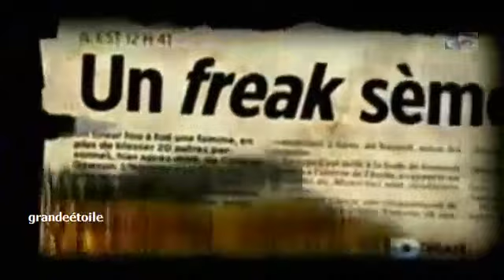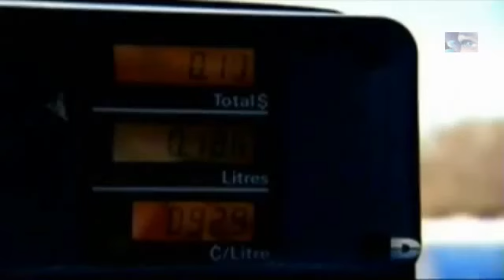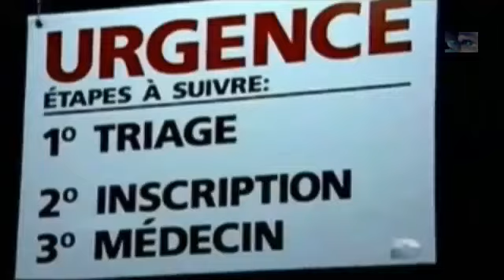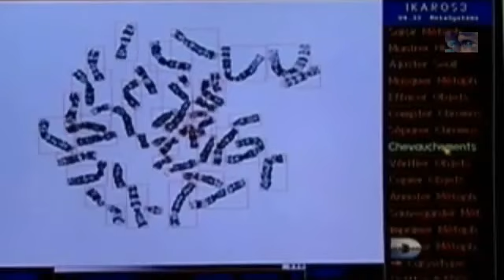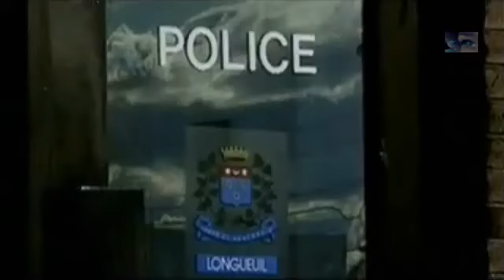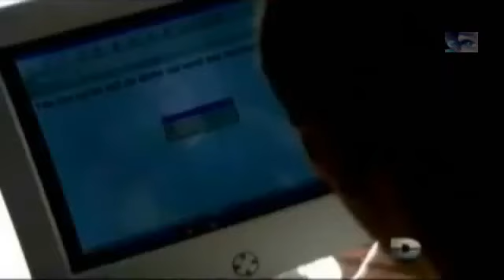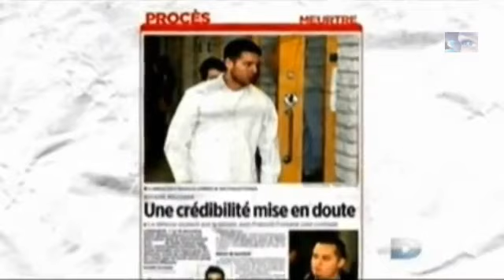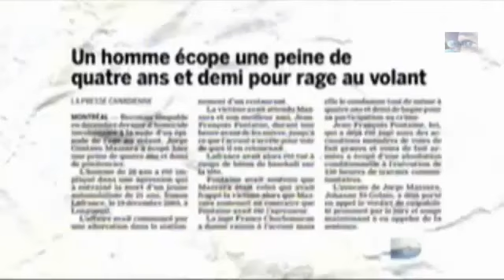Reportage : Un tueur si proche - Rage au volant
Un tueur si proche -  Rage au volant